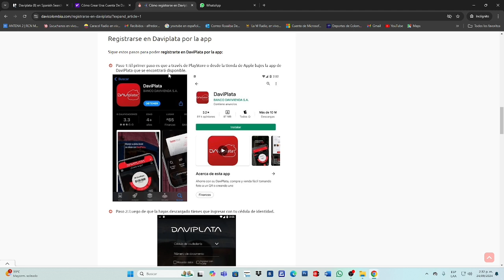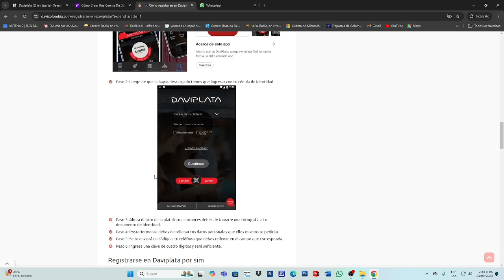Cómo Crear Una Cuenta De Daviplata Con Tarjeta De Identidad (2O25)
Cómo Crear Una Cuenta De Daviplata Con Tarjeta De Identidad
Si estás buscando un vídeo sobre Cómo Crear Una Cuenta De Daviplata Con Tarjeta De Identidad, ¡aquí lo tienes! En este video, te mostraré Cómo Crear Una Cuenta De Daviplata Con Tarjeta De Identidad. Asegúrate de ver el video hasta el final porque aprenderás a Cómo Crear Una Cuenta De Daviplata Con Tarjeta De Identidad. Es fácil y sencillo de hacer desde tu teléfono o computadora portátil.